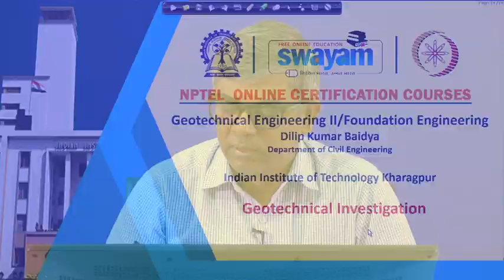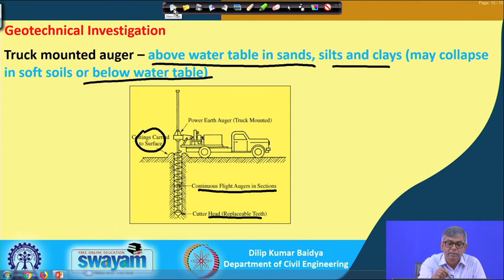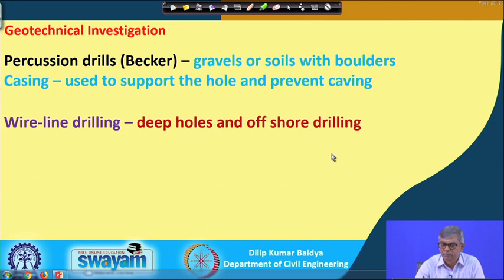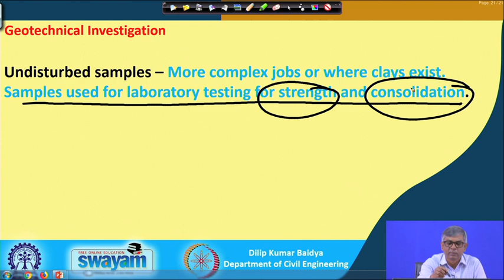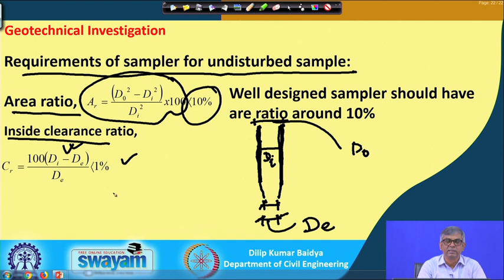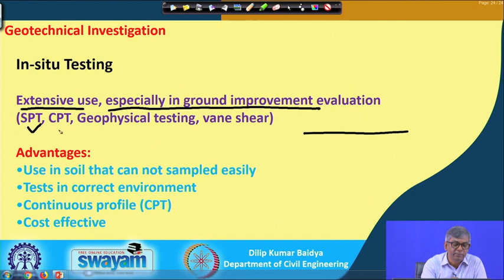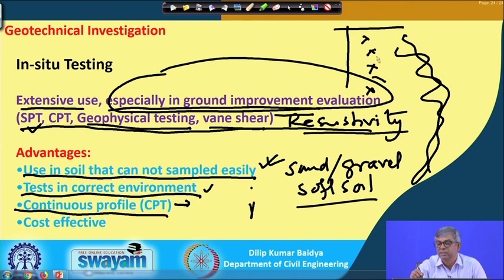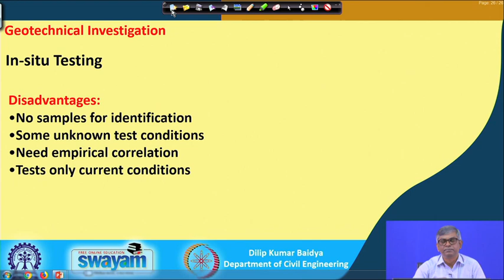Lecture 24 : Geotechnical Investigation (Contd.)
Boring equipment,Sampling equipment , sampler,Undisturbed samples ,Requirements of sampler for undisturbed sample,Sampler type,In-situ Testing